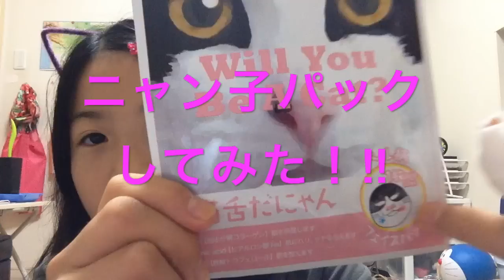猫パックしてみた！‼︎【のえのん番組】